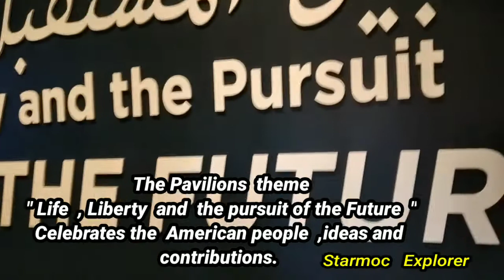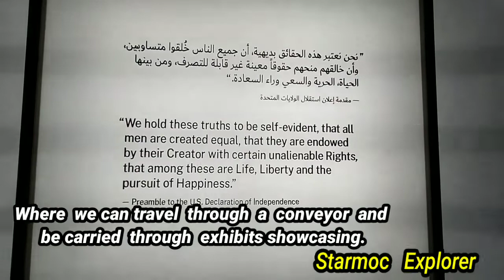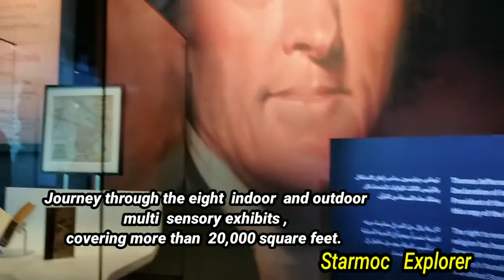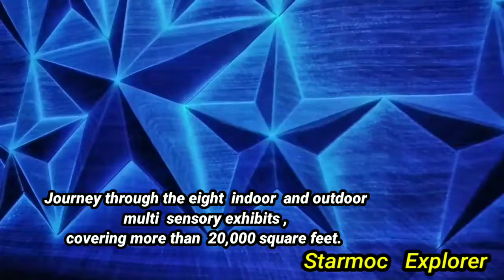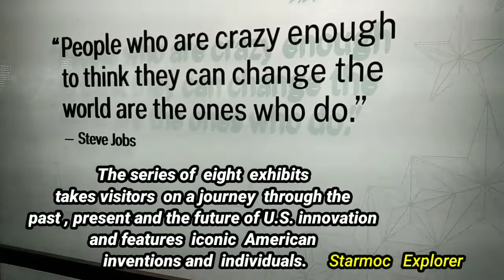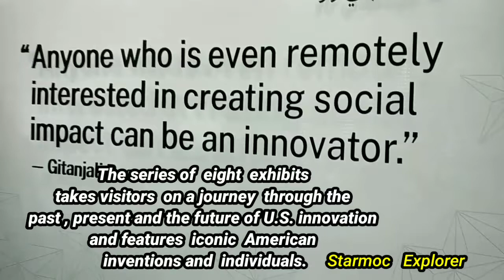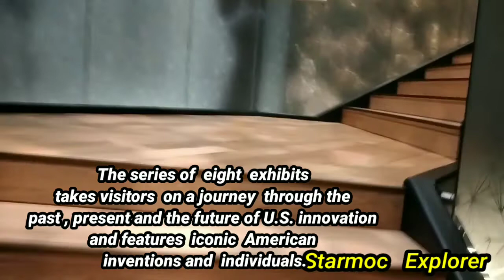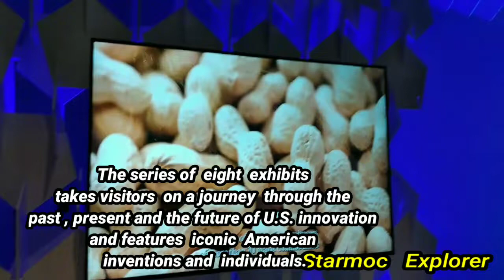USA PAVILION / EXPO 2020 DUBAI / SPACE X / THE ROCKET , DISPLAYED AT THE PAVILION